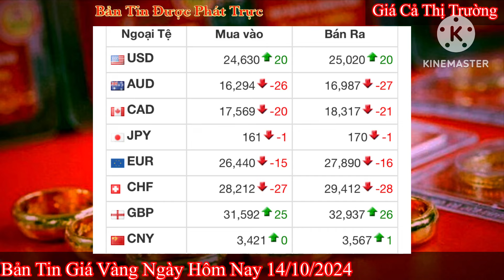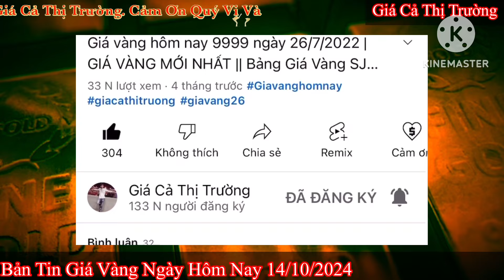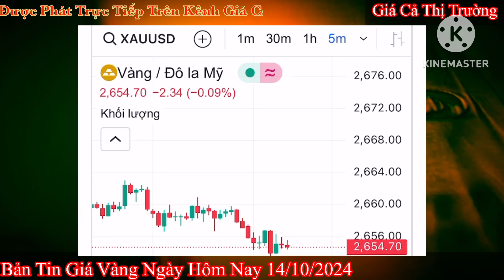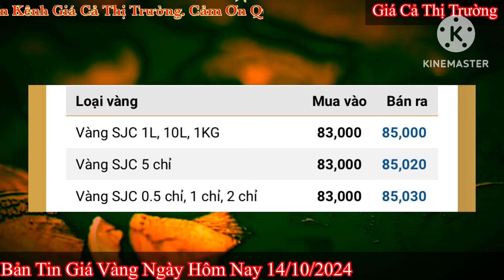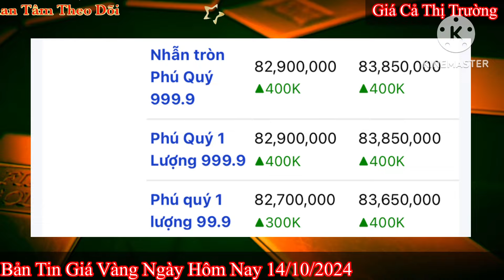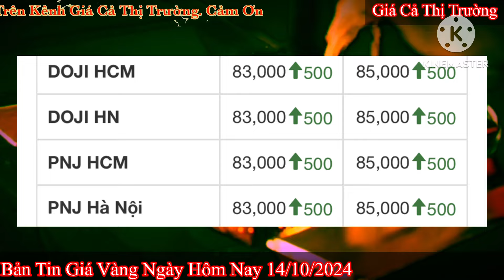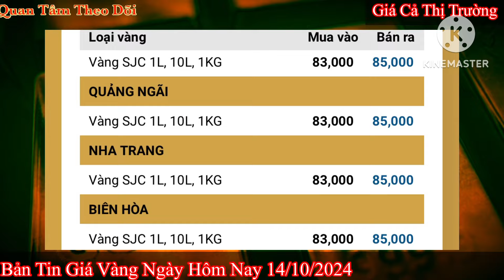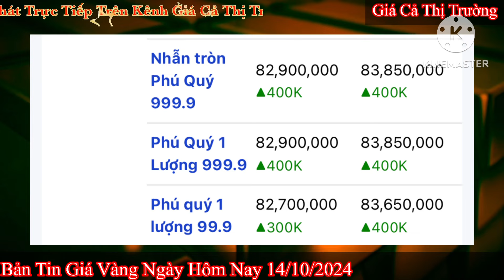Giá vàng hôm nay 9999 ngày 14/10/2024 | GIÁ VÀNG MỚI NHẤT || Xem bảng giá vàng SJC 9999 24K 18K 10K